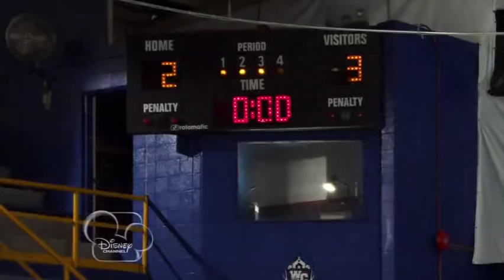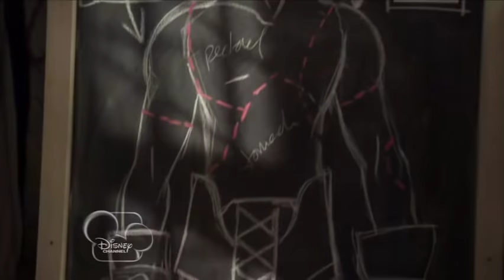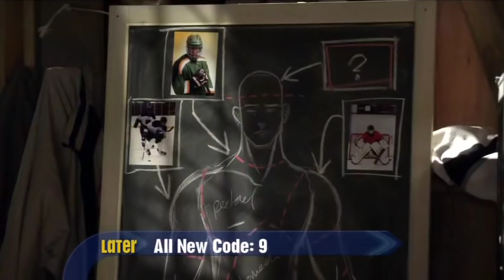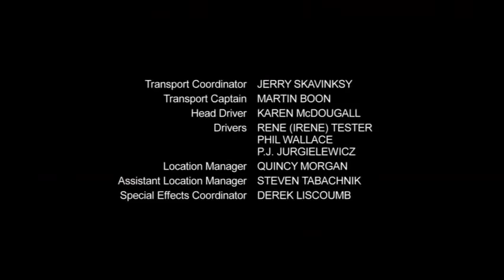My Babysitter's a Vampire: Season 2 Episode 10: Jockenstein